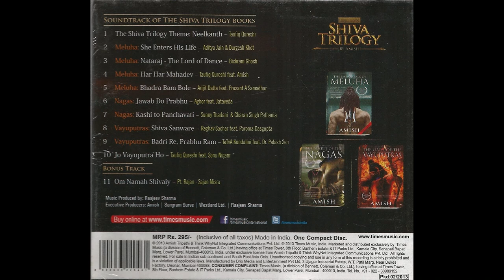Meluha: She Enters His Life- Saurabh Shetye, Supriya Ramalingam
Song: She Enters His Life
Singers: Saurabh Shetye, Supriya Ramalingam
Lyrics: Amit Jain, Amish
Album: Vayuputras
Company: Times Music
Year: 2013

This is my effort to revive the old cassettes, vinyl, and CDs. This CD was launched in 2013 after the success of the Shiva Trilogy. The original Copyrights are there with the company and Author Amish.